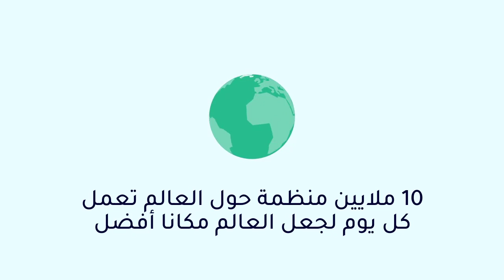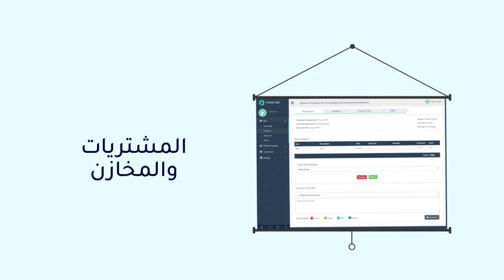بورتال365، مسرعة المنظمات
بورتال365 هو نظام إلكتروني لمساعدة المنظمات على كتابة مقترحات المشاريع بشكل سهل وإدارة المشاريع الخاصة بالمنظمة.

أقسام بورتال365:
- كتابة مقترحات المشاريع.
- الإدارة للمشاريع.
- المتابعة والتقارير.
- الموارد البشرية.
- المشتريات والمخازن.
- الإدارة المالية.

مميزات بورتال365:
o مبني بحسب احتياجات المنظمات: تم بناء نظام بورتال365 اعتمادا على خبرة ميدانية في قطاع المنظمات لمدة تتجاوز العشر سنوات وبالتالي فهو نظام مبني للمنظمات منذ البداية وبما يلبي احتياجاتها.

o فريق العمل: بواسطة نظام بورتال365 يمكنك إضافة فريق العمل الخاص بك والتعاون على إنجاز المهام من خلال النظام هذه المهام يمكن أن تكون كتابة مقترح مشروع ما أو رفع التقارير الميدانية الخاصة بمشروع قيد التنفيذ، أو غيرها من المهام التي تتطلب تعاون فريق العمل.

o سهولة الوصول: نظام بورتال365 مبني على شبكة الانترنت، مما يعني أنه يمكنك الوصول إليه من خلال أي جهاز مرتبط بالانترنت سواء كان جاهز الحاسوب الخاص بك، أو اللوح الذكي (تابلت) أو الهاتف المحمول أو غيرها من الاجهزة التي تحتوي على متصفح للانترنت.

o التخزين: يمكنك نظام بورتال365 من تخزين ملفاتك وتقاريرك ومقترحات المشاريع وغيرها من الملفات الخاصة بمنظمتك في مكان واحد يمكن لك أو لفريق العمل الخاص بك الوصول إليه من أي مكان، مع الحماية لتلك الملفات من الوصول غير المصرح لها من أي طرف آخر.